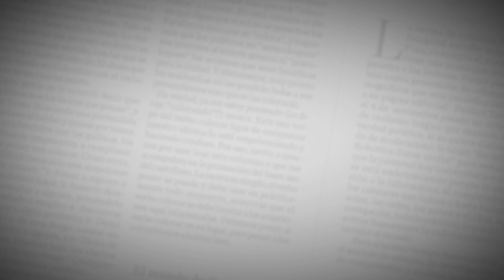Marianne Schaller | Chica Miércoles | EL HERALDO